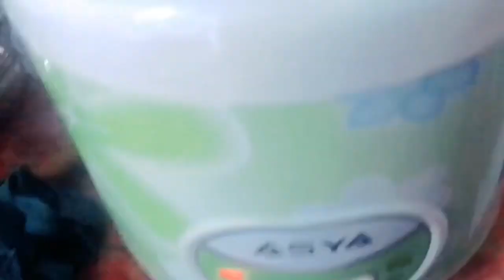বাপের বাড়ির দ্বিতীয় দিন😊